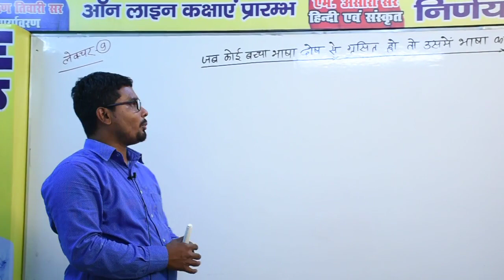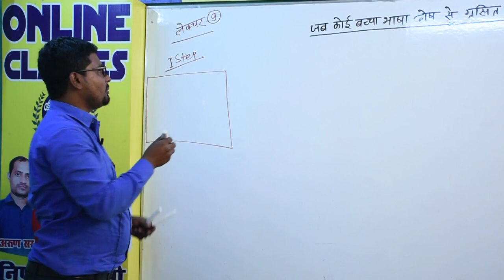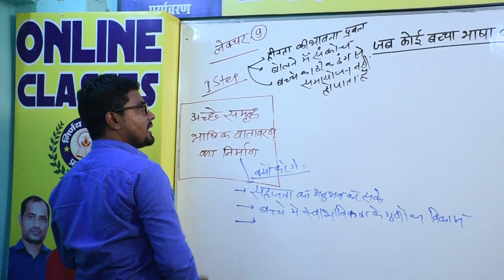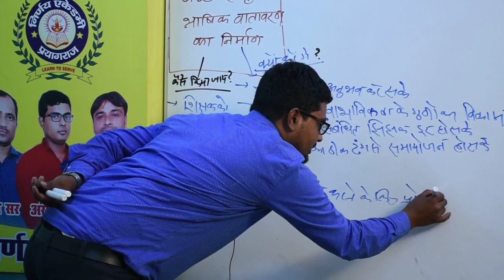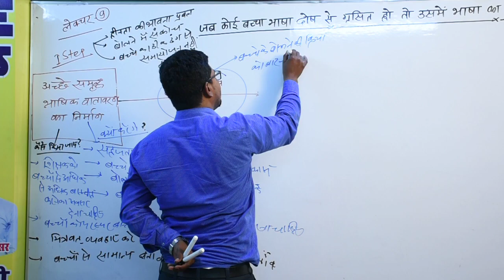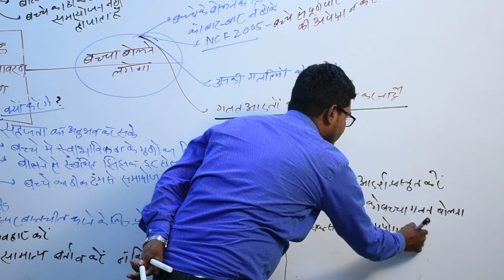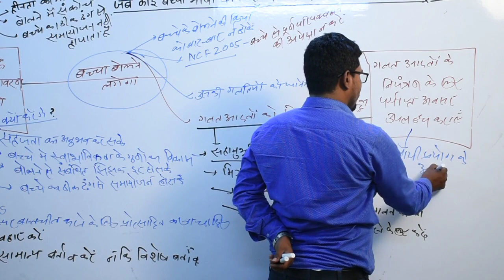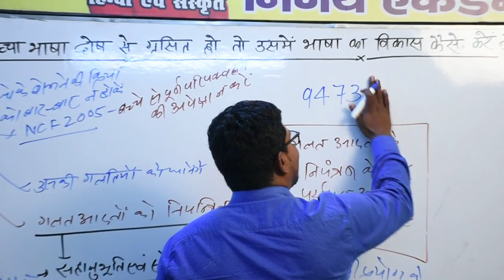CTET HINDI SHIKSHAN भाषागत दोष PART 9 BY ANSARI SIR.